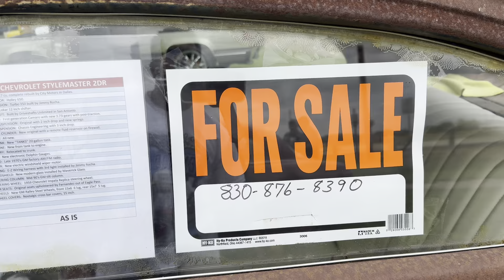Carrizo Springs 2024 car show ￼